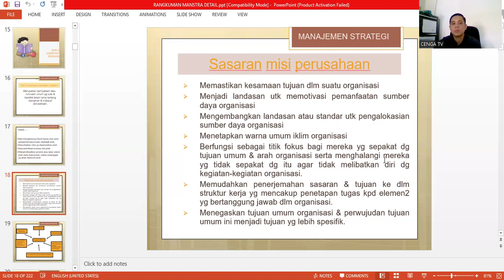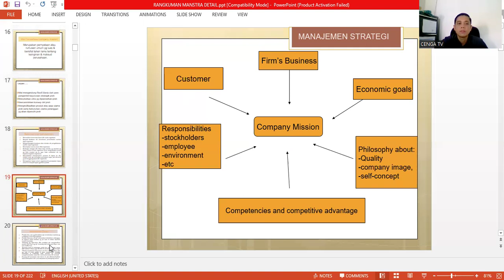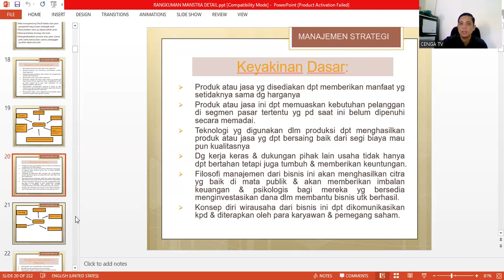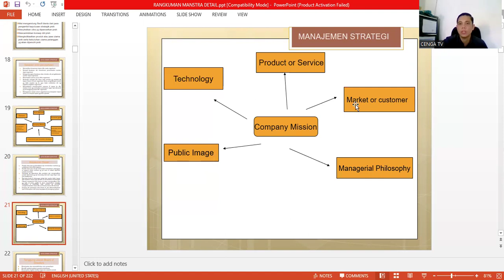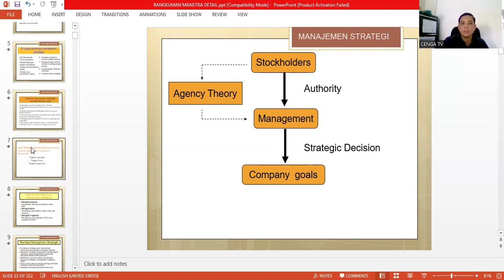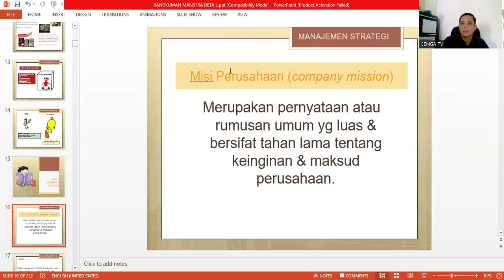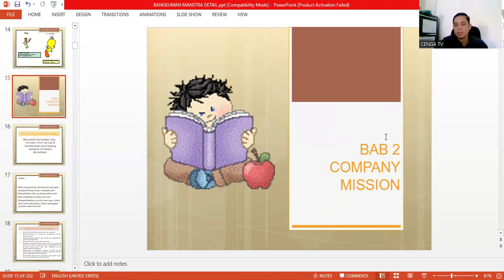Manajemen Strategi Bab 2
Materi bab 2
Company Mission